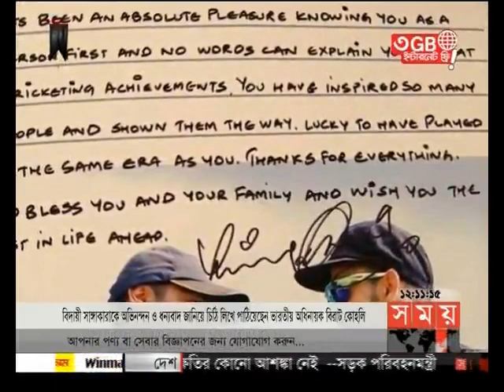খেলার সময় (রাত ১২টা)